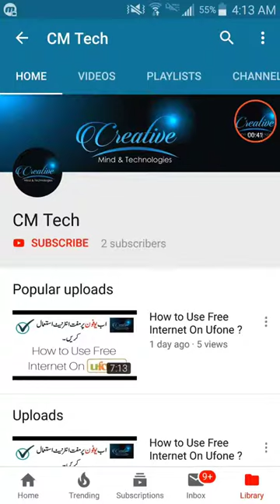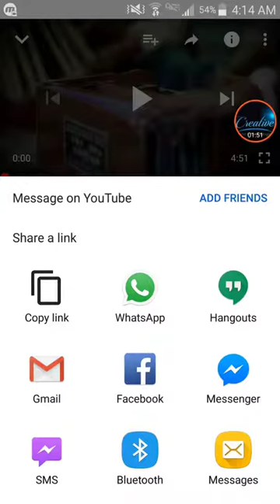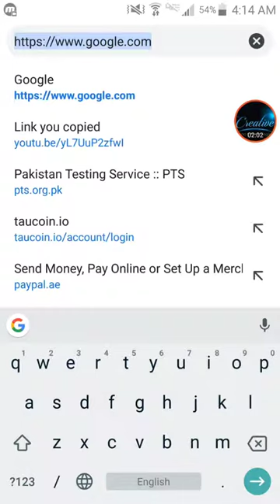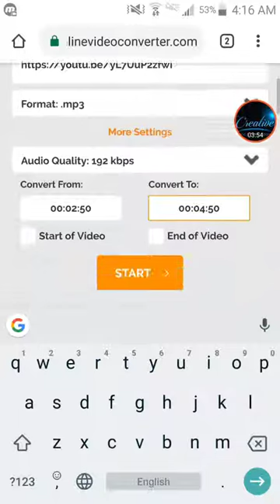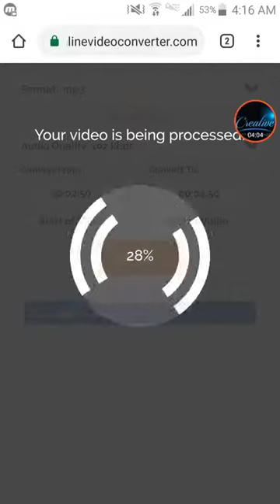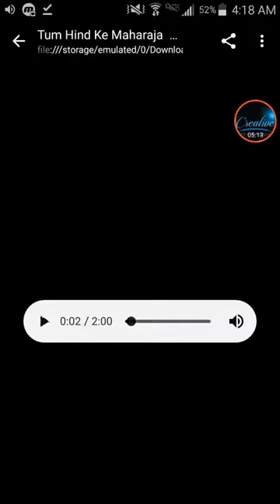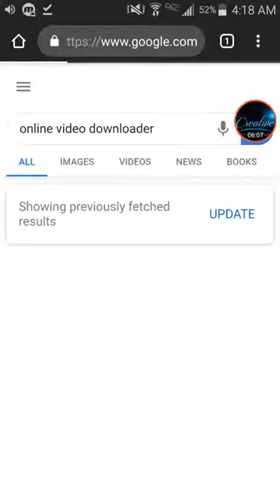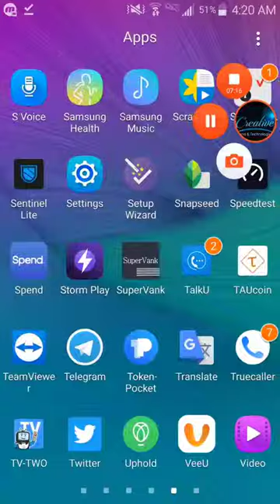How to Download Videos without any Software in Android,PC,IOS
Hi and Welcome to Channel Creative Mind & Technologies

in this channel i'm gonna show you some of the most creative ideas including DIY videos , origami , crafts , artificial models and a lot of other things using a very simple stuff that you can find at home or anywhere else.

“Imagination is the beginning of creation. You imagine what you desire, you will what you imagine, and at last, you create what you will”